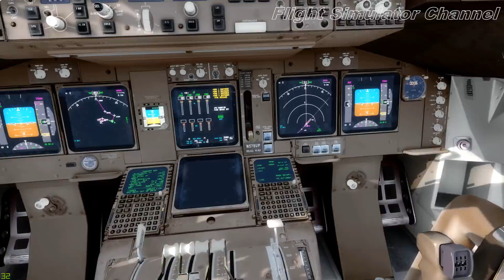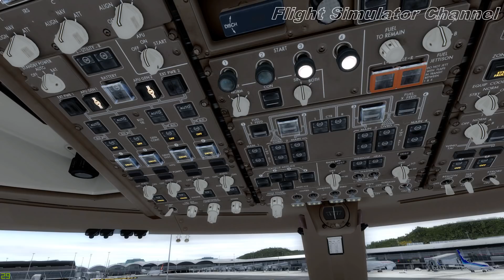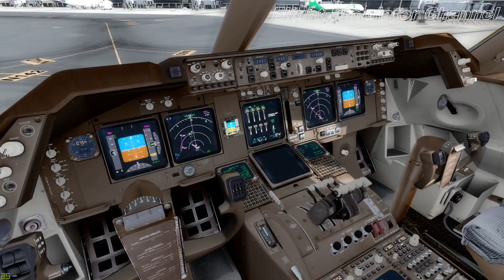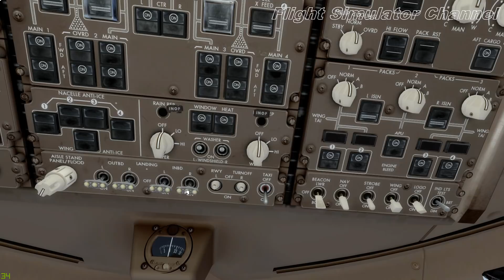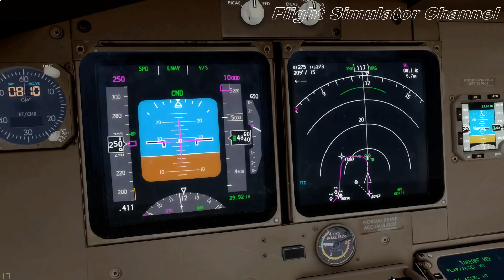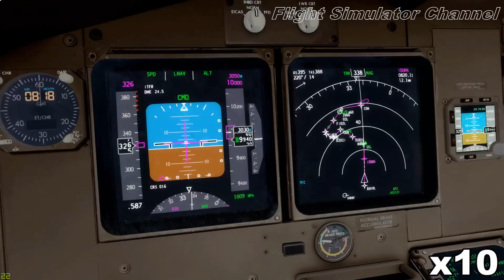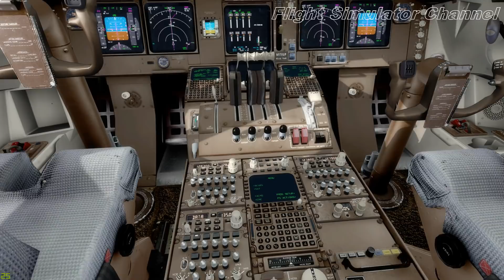Chuyến bay ngắn #4: Hồng Kông- Quảng Châu (VHHH-ZGGG)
Chúng ta sẽ dùng Boeing 747 bay từ Hongkong đi quàng Châu